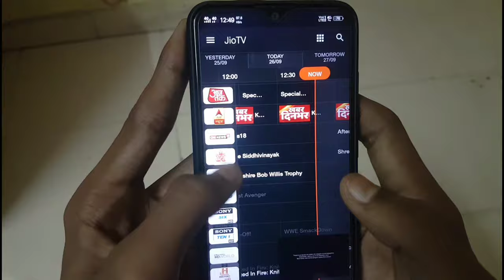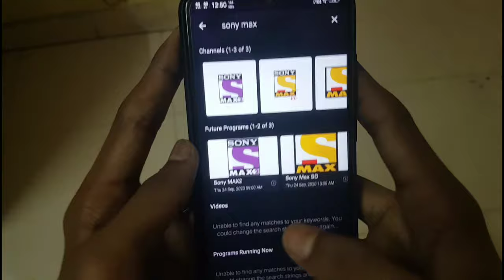Jio Tv Main Channel Search Kaise Karen | जिओ टीवी में चैनल कैसे सर्च करें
aaj ki is video me hum janenge ki Jio Tv Par Channel Kaise Search Kare to Jio Tv Mein Channel Kaise Search Karen aaiye iss video me jaante hai

1. जिओ टीवी में दंगल चैनल कैसे सर्च करें
2. How To Search Channel In Jiotv
3 Jio Tv Channel Search